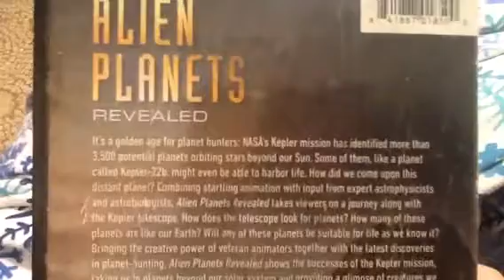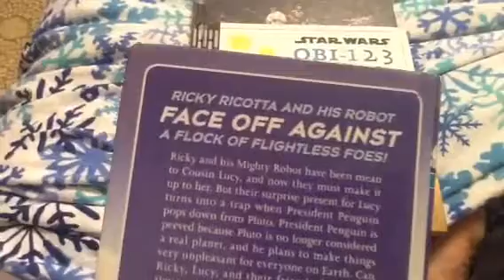Toono This Weekend: Aliens (Books and DVDs)